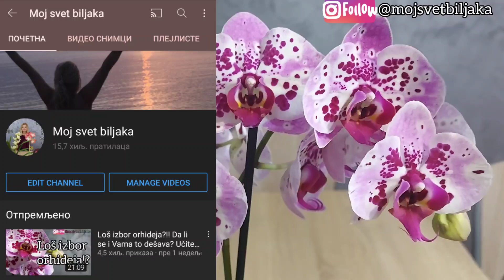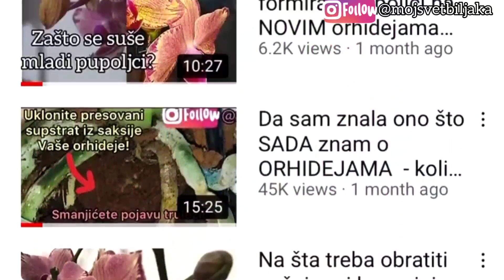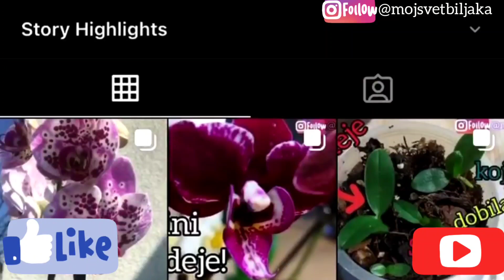"Buket" orhideja na mom stolu, cvet savršene lepote - izvor pozitivnih emocija za💖 i dušu!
Pream feng šuiju orhideja je cvet koji mora biti tretiran pažljivo i sa puno ljubavi, brige i nežnosti, jer ima sposobnost da pozitivno utiče na životnu sredinu već i apsorbuje energiju. Sve vrste cveća su izvor pozitivnih emocija. Cveće ima mogućnost da poboljša raspoloženj, preuzme negativnu energiju i naputi kuću pozitivnom. Orhideje su oličenje spokojstva i unutrašnje hrmonije. Cveće je za mene izvor pozitivnih emocija, nega  i briga oko cveća moju dušu ispunjava harmonijom i srećom! A kada orhieja procveta u mom domu prava je blagodet uživati u njenoj savršenoj lepoti. Lepota u cvetu je savršena lepota koju samo priroda može da nam podari!
 Uživajte u lepoti mojih orghideja na trenutak zajeno samnom!💖💖💖

Musician: @iksonmusic